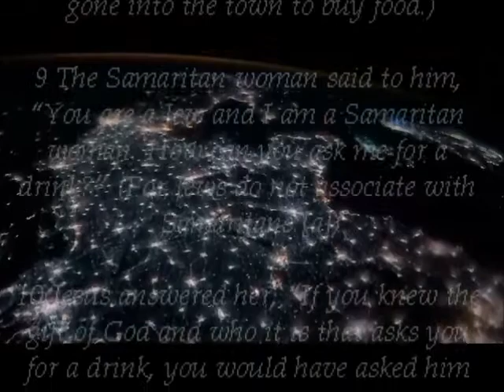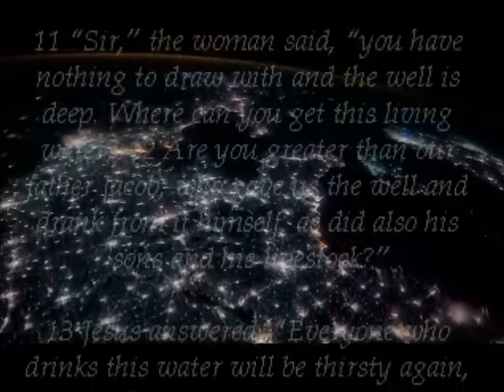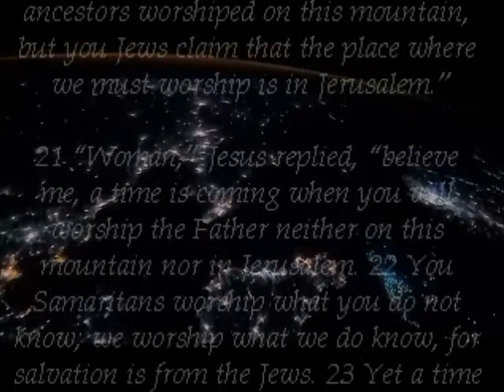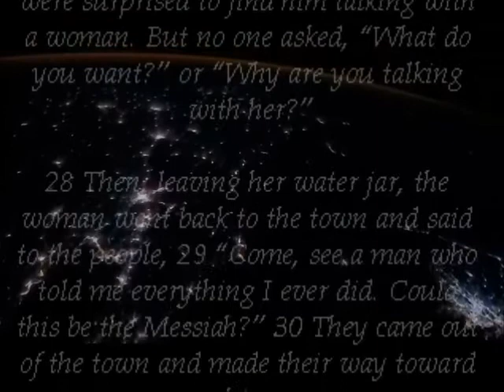A Synopsis of... John 4:1-30 (The Samaritan Woman) #2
2 Timothy 3:16-17
16 All scripture is given by inspiration of God, and is profitable for doctrine, for reproof, for correction, for instruction in righteousness:
17 That the man of God may be perfect, thoroughly furnished unto all good works.